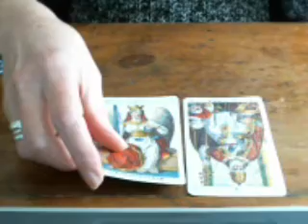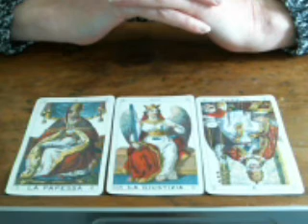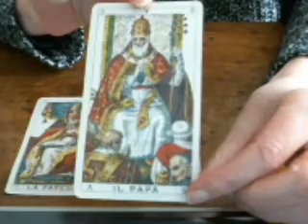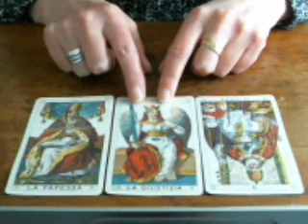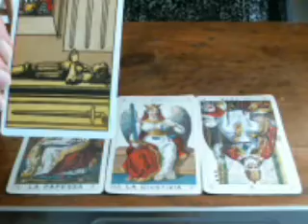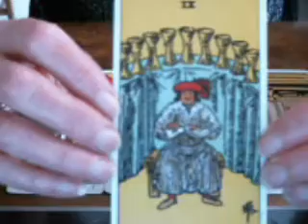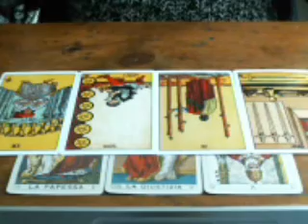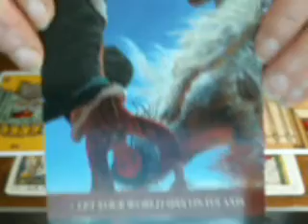Taurus Oct 2018: Don't Fold In On Yourself. Expand.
Tarot is a tool of interpretation and is not a substitute for medical or legal advice.